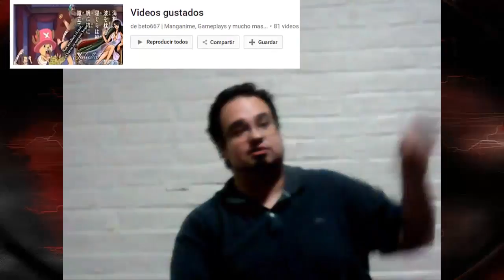mi noveno vlog: me gusta no me gusta y comentarios funciones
No se olviden de comentar, puntuar y compartir el video eso me va a ayudar mucho para saber cual es el material que mas les gusta que suba y que mejoras poder hacer en el canal para que ustedes disfruten de videos con mayor calidad en todo aspecto, desde ya muchas gracias

Mi Blog donde encontrarás mis poemas para leerlos por ti mism@